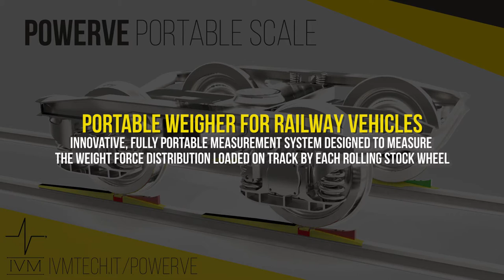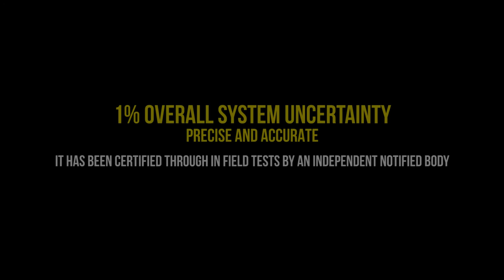POWERVE / PORTABLE SCALE / POrtable WEigher for Railway VEhicles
POWERVE ( IVM S.r.l. ) is an innovative measurement system designed to statically measure the weight force loaded on track by each rolling stock wheel.
Its easy installation and portability makes it perfect to use along track and at workshops, you will be able to move the system where it is needed minimizing the movements of rail cars.

It is our own invention and we manufacture it in Italy.
POWERVE is a totally new technology, useful to perform high quality measurements of the actual wheel load of a train on the rail.
It weighs directly between the rail and each wheel tyre (on the rolling circle surface), and not between the wheel flanges. In this way it weights the real load of each wheel on the rail. Given its precision and accuracy (certified overall system uncertainty less than 1%) one can easily perform a train weighing without the need of a complex and time consuming installation, moreover it can also be used to balance the train weight distribution improving rolling stock safety.

The product has been fully certified, and it is the 2016 winner of the Best Train Scale Award of WeighingReview.

SPECIAL THANKS
- Rete Ferroviaria Italiana S.p.A. (RFI - Italian Railway Network)
- Services for Rolling Stock and for the Diagnostics / Diagnostic Centre Naples (Servizi per i Rotabili e per la Diagnostica / Centro Diagnostico Napoli)

- Directed and Edited by TULLIO IMPERATORE
- Original Music by ANTONIO CAFASSO
- Camera Operator MATTEO IMPERATORE
- Stagehand FRANCESCO LEONELLO